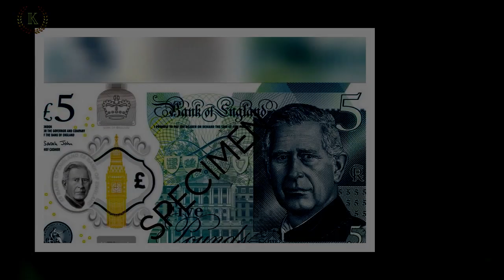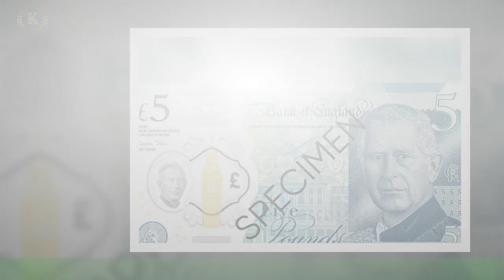König Charles III.: Neue mit seinem Porträt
König Charles III. (74) ist ab sofort auf den Standard-Briefmarken der Royal Mail abgebildet: Auf der Website kann man jetzt erste Sets mit den neuen Marken kaufen.  Das Porträt des britischen Monarchen ähnelt im Stil dem Porträt von Queen Elizabeth II.aus dem Jahr 1967, das bislang auf den Briefmarken zu finden war. Auffallend: Charles trägt auf dem Bild keine Krone.